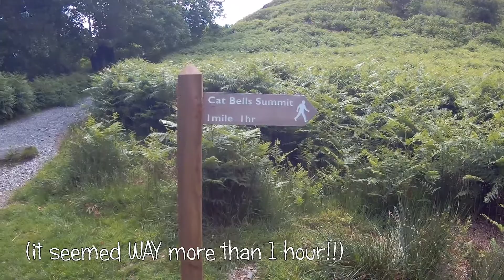Lake District Part 1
A trip to the Lake District after Mhairi's graduation for some lovely hikes and relaxing time spent with Alasdair and exploring the Lake District in the caravan.  The roads are very narrow in places down there!!